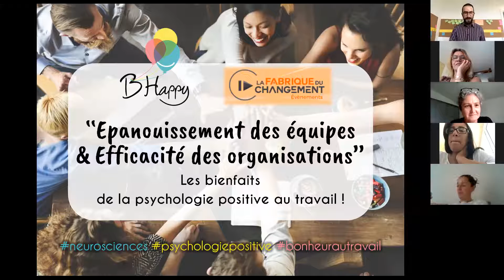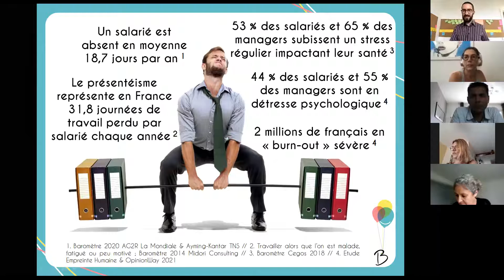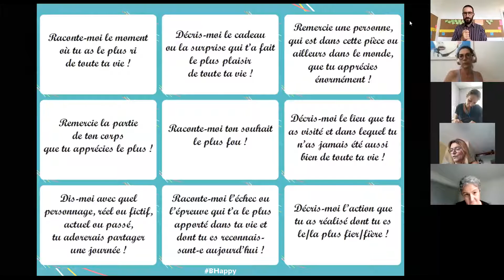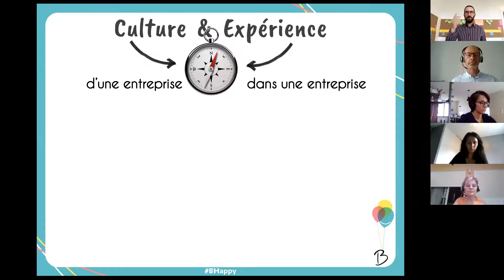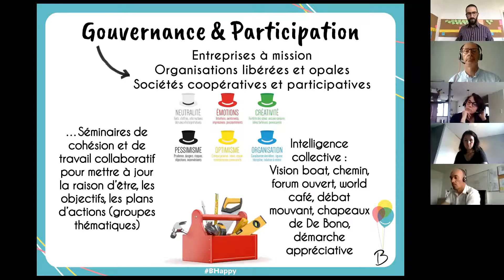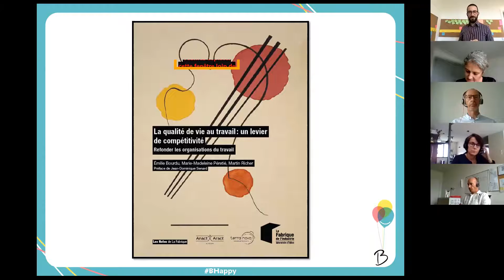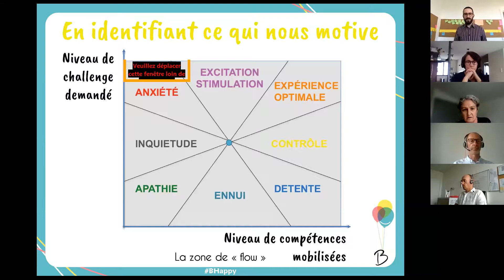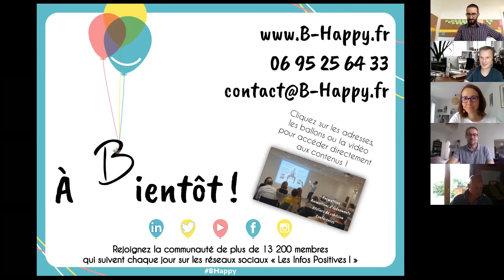Conférence-Spectacle ''Épanouissement & Efficacité : les bienfaits de la psychologie au travail !''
Comme avec le sommeil, le bonheur au travail ne se convoque pas, il se facilite !
Vivez ainsi les dernières découvertes des laboratoires scientifiques pour :
- comprendre ce que sont les neurosciences et la psychologiepositive
- découvrir les 5 piliers de l'expérience
- aider votre cerveau à être moins dans le stress, à travailler en équipe, à booster sa
- échanger ensemble sur votre entreprise idéale en 2050, puis les pistes d'amélioration pour renforcer la vôtre dès à présent
- vous lancer un challenge en testant 1 outil pendant 21 jours

Grâce à une intervention dynamique et des jeux collectifs, c’est à une conférence unique que vous allez assister ! A la croisée entre conférence scientifique, atelier de cohésion d’équipe et spectacle humoristique, c’est une parenthèse idéale pour s’amuser, échanger et, surtout, apprendre tous ensemble.

Pour conclure cette parenthèse positive et célébrer les découvertes, les actions et les sourires qui auront émergé, rien de mieux qu’une « Photo Positive ! ». Une photo originale de tous les participants expérimentant un ultime outil de psychologie positive.

Une conférence-spectacle animée par Matthieu Dubourg de B Happy. Contactez-nous pour réaliser en présentiel ou à distance une intervention participative et positive avec vos équipes

Une captation vidéo réalisée dans le cadre de "La Fabrique du Changement Nantes 2021".